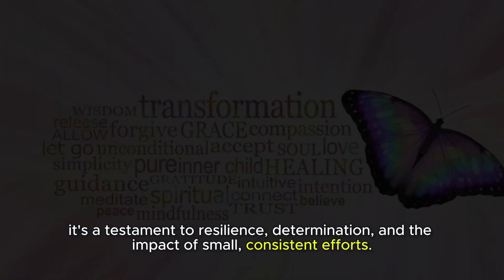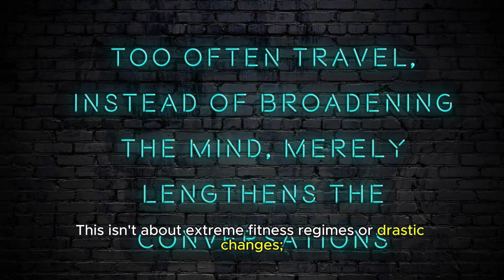Woman Shares Inspiring Weight Loss Journey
Unlock the secrets to a fitter, healthier you! Grab your copy of this incredible eBook on fitness now and kickstart your journey towards a more vibrant life. Dive into this powerful story of resilience and triumph! Follow a woman's incredible weight loss journey, achieved through the simple yet impactful commitment of running a mile daily. Join us as we explore the emotional and physical highs and lows, providing inspiration for anyone on their own wellness journey. Click now for a dose of motivation and actionable insights! 💪 WeightLossJourney RunningInspiration WellnessTriumph"